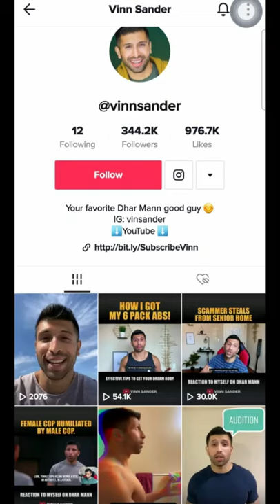TikTok Tues! Dhar Mann Top Actors | Most Followed TikTok Accounts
'DharTok' (made that up) Stars! Dhar Mann Top Actors Most Followed TikTok Accounts How To Find Their TikToks
Ayden Mekus, Devon Weetly, Carlos Chavez, Chas Laughlin, Mair Mulroney, Nick Sarando, Vinn Sander, Kali Jane (TikTok Allison Day Character from Dhar Mann Studios Videos).
Coming later tonight a whole bunch of other actors and their top TikToks from past four weeks.

Have you ever wondered “who are the actors in dhar Mann?” What are the names of the actors?” “How do I find the social media links to the actress or actors?” “I wish I could learn more about the Dhar Mann actors”  “Why doesn’t that actor/ actress  ever play the good guy / girl?” “Will they ever do comedy, action, musicals, horror, thriller,  Sci-if or suspense?"  We will be bringing you more acting character types from your favorite actors and collaborating to tell more stories and giving you background and info on the Actors. . We are striving to let long time fans as well as new fans get to know more about the actors they have seen on screen together in Dhar Mann’s Videos. Thank you and please write in, ask questions, and make suggestions. We are babies in running this type of entertainment medium.  For most, this is a whole new game and we want your help figuring it out! Thank you and welcome to the ground level of our acting group.